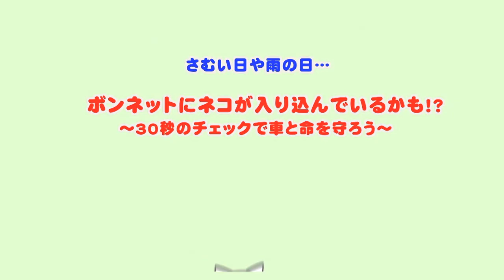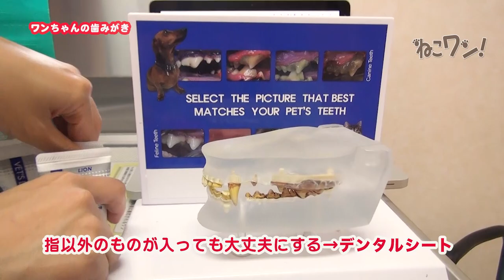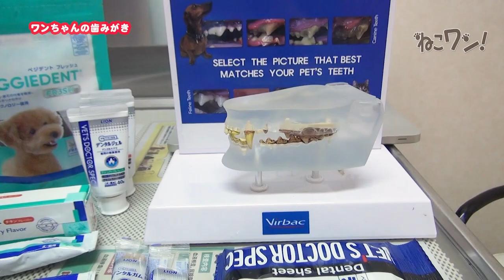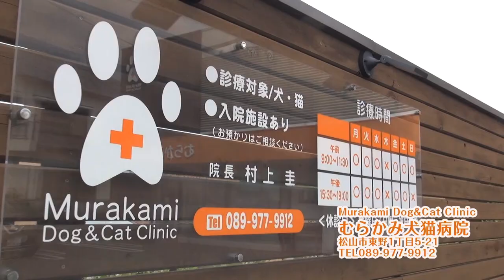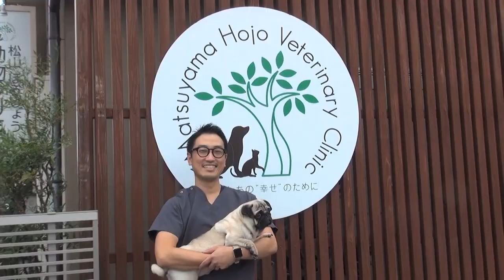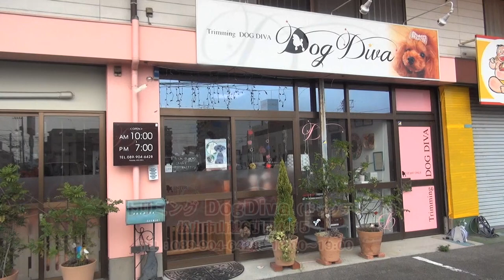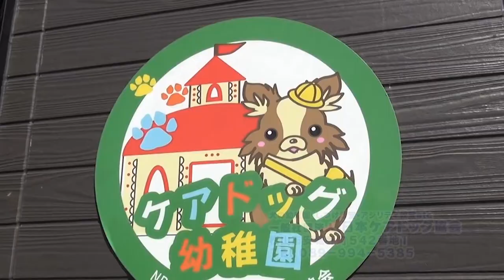犬の歯みがき かんたん３ステップ〜専門獣医師がコツをお教えします！@GoldenRetrieverHaro​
犬の健康を失う「歯周病」。予防する歯みがきをケアに取り入れましょう。
いきなり歯ブラシを口に入れるのはNGです。
初心者の飼い主さんもワンちゃんも、家でストレスなく楽しめる歯磨きを「３つのステップ」でゆっくりやってみましょう。
なるほど！なコツを、鹿児島大学 共同獣医学部の高橋香 助教がアドバイス！

「気長にとりくむ」のが大切なポイントですよー
最後のステップまで、お見逃しなく。